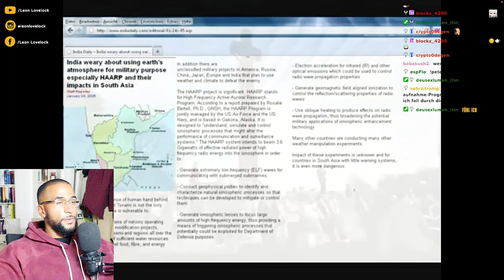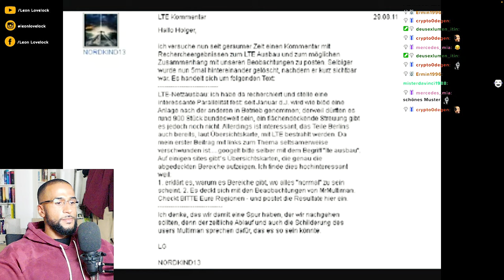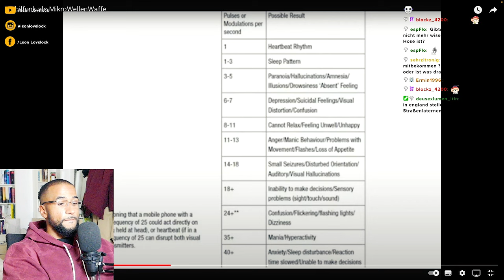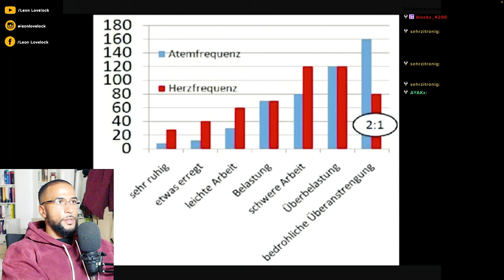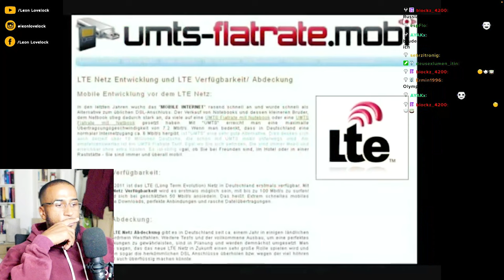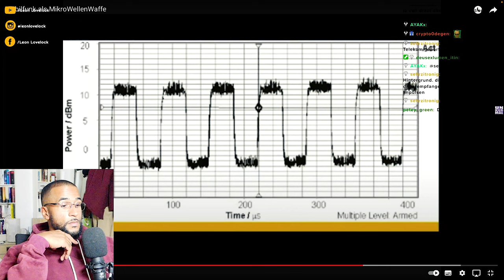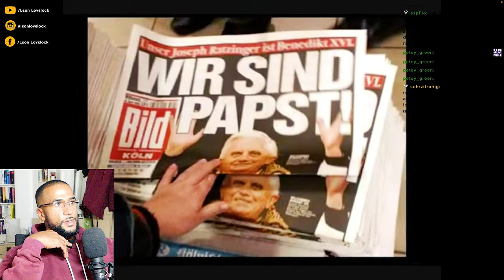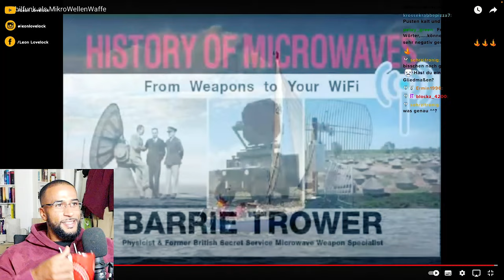WIRD MOBILFUNK für MIND CONTROL BENUTZT!? 😳 [DOKU] REACTION - Leon Lovelock